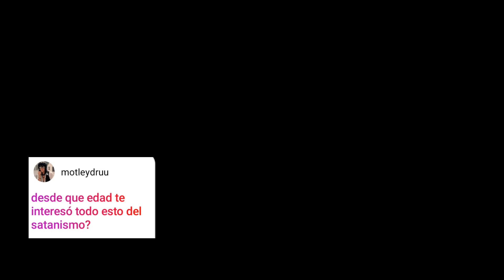⛧ SATANISTA REACCIONA a PREGUNTAS de suscriptores y las RESPONDE #2 🔥 | PREGUNTAS Y RESPUESTAS ❓💬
Reacciono y respondo a las preguntas que mis suscriptores me dejaron en instagram en esta segunda ronda de preguntas y respuestas. Sin duda te interesarán 🖤.

Se os quiere a todos: cristianos, ateos, satanistas, budistas, hinduistas, etc...

No os olvidéis de suscribiros y dejar un like si os gustan mucho mis vídeos, también podéis activar las notificaciones en la 🔔 y así no perderos ninguno de los próximos vídeos que suba (solo es un botón y te lo agradeceré desde lo más profundo de mi ser) 💜.